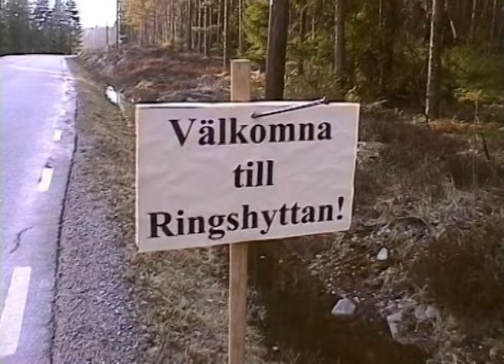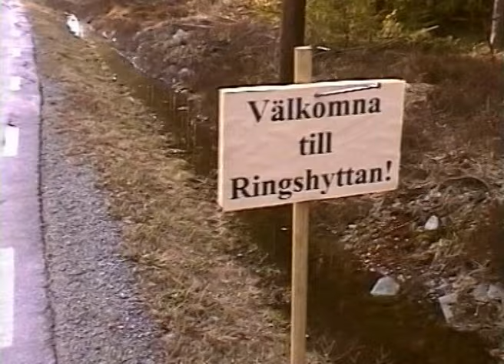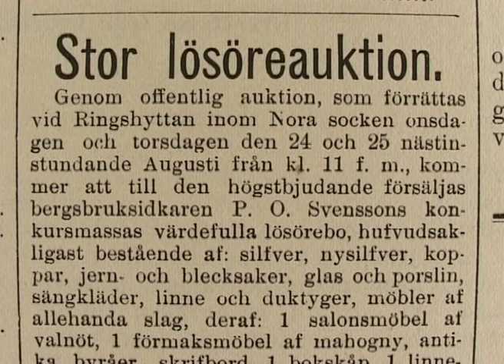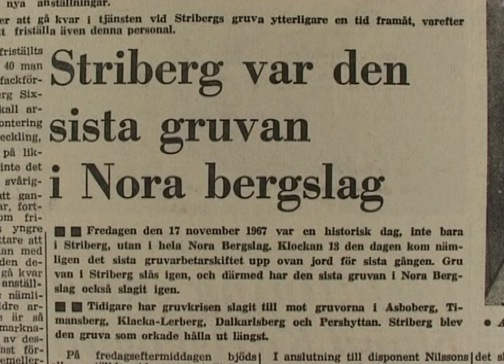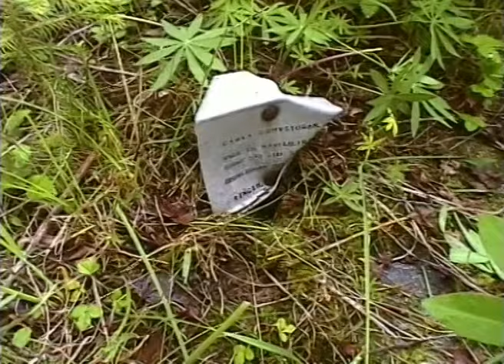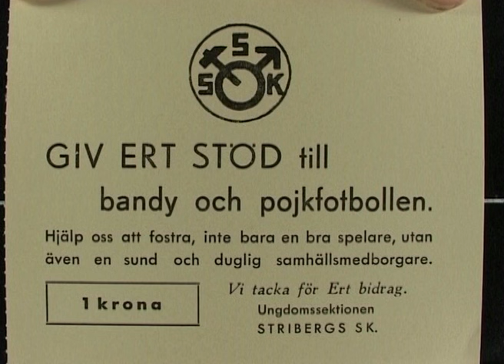Ringshyttefilmen Del 1. En film om en gammal hytt- och gruvby i Nora Socken. Inspelad sommaren 2001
Innehåll:
00:00:00   Inledning Nisse Munck
00:02:03   Valborgsmässofirandet 2001
00:08:04   Historik om byn vid den gamla hyttplatsen
00:18:16   Ett besök vid Stora gården
00:24:15   Fem gruvgubbar på återbesök vid Carls schakt
00:55:49   Det gamla vändbrottet
01:01:05   Till minne av Vigo Naverklint
01:04:20   Åke & Nisse bevandrar byns bergsmansgårdar
01:16:01   Besök vid "Hörnet" & ladugården med Rune J
01:24:17   En hockeykedja återsamlas (Allan, Sven-Olof, Leif och Göran)
01:34:50   Lisbeth I om Ringshyttans IF
01:36:53   Lite om den gamla kamrersbostaden

Följande personer intervjuas i Del 1:
Otto Fransson, Åke Öhrlén, Lars-Erik Svensson, Olle Gustavsson,
Lennart Welander, Arne P Eriksson, Rune Flodman, Kristina Persson,
Björn Ring, Gunnel Olsson och Rune Johansson, Leif Broman, Göran Sjöstedt,
Sven-Olof Svensson, Allan Nilsson, Lisbeth Ivarsson och Björn Fransson

Följ med på en spännande resa genom byn Ringshyttan!
Filmens ciceron Åke Öhrlén berättar byns historia och Nisse Munck
sköter intervjuandet. Åke Mossberg filmar utan stativ med Nisse
Munks Hi-8 kamera och Kjell Duberg har redigerat. I filmerna finns
inklippta ett 100-tal gamla fotografier från Åke Mossbergs
bildarkiv.
Nisse Munck - Intervju
Åke Öhrlén - Ciceron
Åke Mossberg - Kamera
Kjell Duberg – Klipp